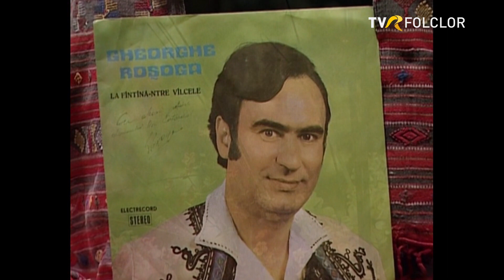Gheorghe Rosoga - Gheorghe, Gheorghe (Arhiva TVR)